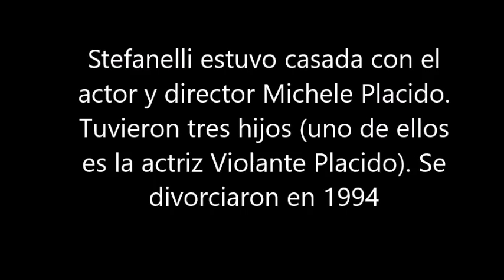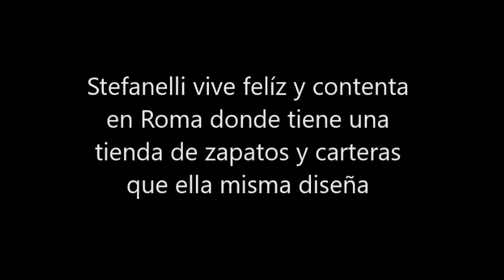Apollonia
Simonetta Stefanelli es Apollonia, la primera esposa de Michael Corleone en El Padrino, su aparición en la película y algunos detalles de su vida